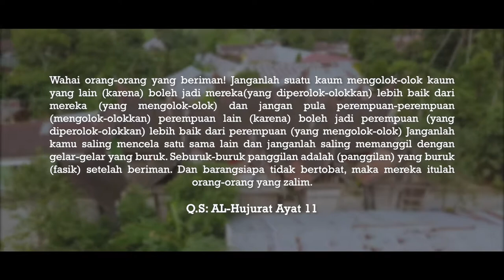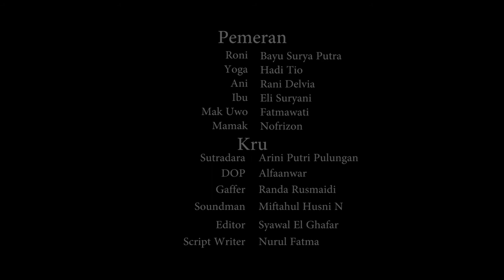Sosialisasi Pedoman Pengamalan ABS SBK - Poin 2 - Kemanusiaan & Kemasyarakatan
Terwujudnya pedoman pengamalan ABS-SBK merupakan ikhtiar panjang dari berbagai kalangan,baik bersifat kelembagaan maupun pribadi.Dimulai dari ikhtiar Pemerintah Provinsi Sumatera Barat  dikoordinasikan oleh Biro Mental&Kesra yang didukung  Lembaga Kerapatan Adat Minangkabau,Pengurus Pusat Bundo Kanduang,Budayawan,Cendikiawan,Akademisi Berbagai Perguruan Tinggi di Sumatera Barat&MUI Sumatera Barat.

Kemudian dilanjutkan dengan berdirinya Dinas Kebudayaan Provinsi Sumatera Barat pada tahun 2017 hingga  2019 dengan lahirnya buku Pedoman ABS-SBK.
Dibuat dengan judul yang sangat komprehensif ini agar masyarakat Minangkabau sepahaman bahwa adat&syara’ adalah satu kesatuan yang tidak bisa dipisahkan.Adaik Basandi Syara’ - Syara’ Basandi Kitabullah adalah falsafah hidup masyarakat Minangkabau yang tidak mungkin bertentangan dengan syariat Islam.Falsafah ini telah mengalami proses pematangan sangat panjang sampai pada titik keyakinan bahwa adat dan syara’ adalah satu kesatuan yang tidak terpisahkan “adaik dipakai baru,kain dipakai usang”berarti adat Minangkabau sangat dinamis&selalu sesuai dengan perkembangan zaman.

Adaik Basandi Syara’-Syara’ Basandi Kitabullah bukan hanya sekedar dijadikan misi formal yang tertuang dalam RPJMD Provinsi Sumatera Barat,tetapi harus diwujudkan secara nyata menjadi tatanan kehidupan masyarakat Minangkabau sehari-hari.Kehadiran pedoman pengamalan ini merupakan langkah strategis dalam upaya pencapaian misi tersebut. Harapan dapat dilanjutkan dengan penyusunan petunjuk teknis yang bersifat khusus untuk kalangan atau kelompok dilengkapi dengan modul&media pembelajaran.

Memperkuat pedoman pengamalan yang telah dicetak dalam bentuk buku,dilakukan pengembangan dalam bentuk audio-video sebagai sosialisasi kepada masyarakat lebih luas menjadi 7 video sesuai 7 poin besar yang terdapat dalam buku.Agar dapat dipahami& bermanfaat bagi masyarakat khususnya anak-kamanakan, cucu-cicit masyarakat Minangkabau dalam kehidupan sehari-hari&masa akan datang.